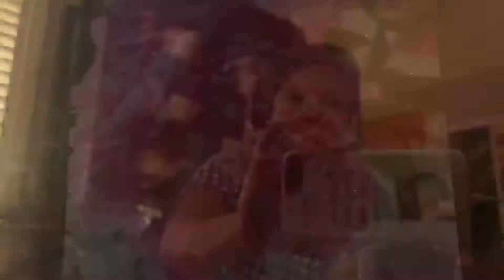Amazingly Roo Chen presents Sweet Custard made by Koko & an evening with John & Christine life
John & Christine Battle with Deadly Cancer , Brent to surprise parents with his costume of the day & Koko ‘s Sweet Custard